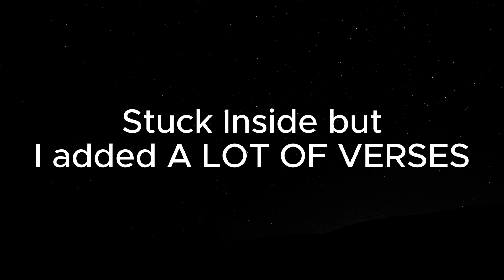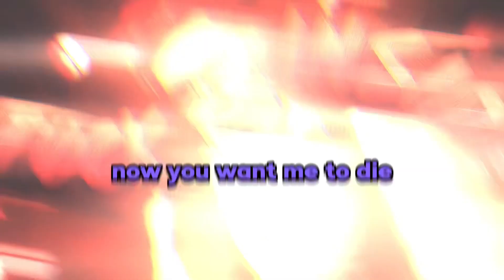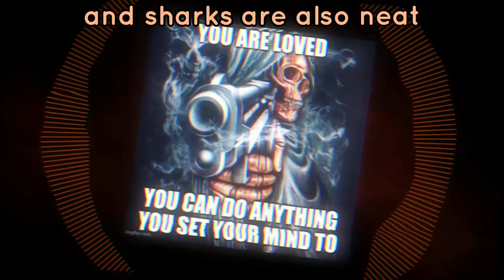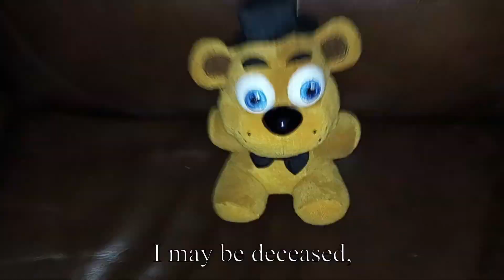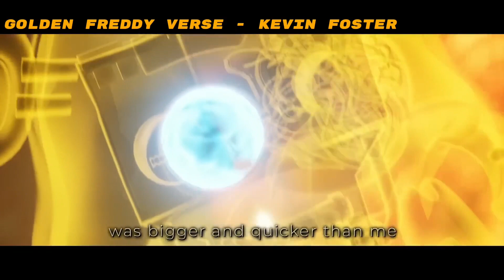Stuck Inside ULTIMATE COMPILATION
Credits:
Verses:
Song By @BlackGryph0n @TheLivingTombstone @Baasikmusic @BunkerProductions
William Afton Verses Performed By @BlackGryph0n
Animatronic Verse Written And Performed By @CG5
Henry Emily Verse Written And Performed By @LoganPettipas
Micheal Afton Verse Written By @LoganPettipas And Performed By @Aerolyes

Visuals:
If I Didn't Credit You or got the wrong username comment.